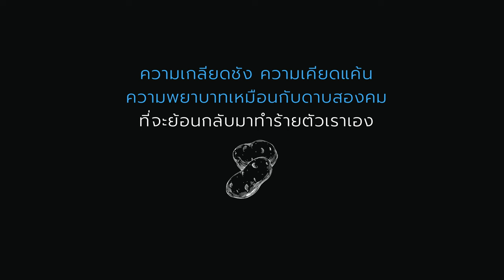จะเป็นเช่นไร ถ้าแบกความเกลียดชังไว้ตลอดชีวิต | เรื่องเล่ากล่อมนอน #179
มันฝรั่ง